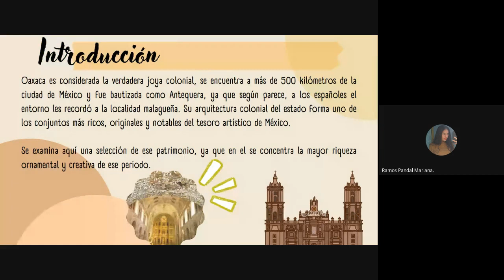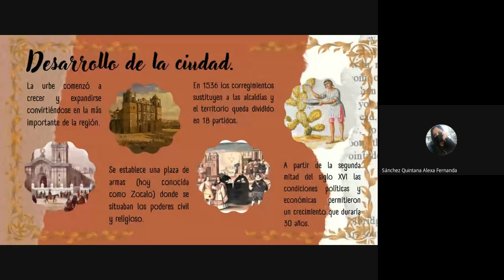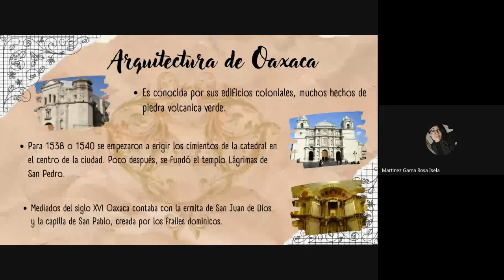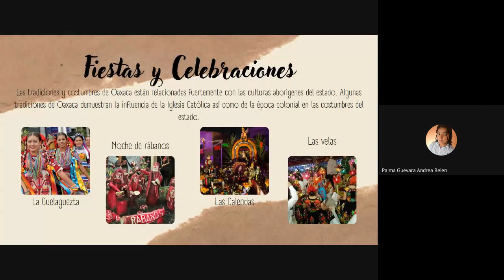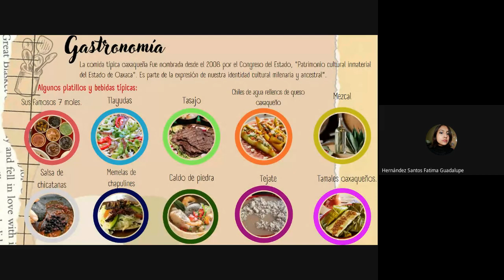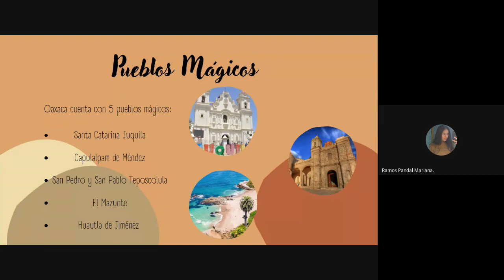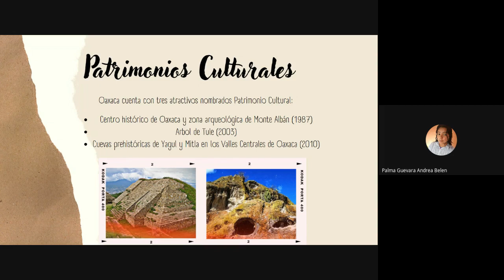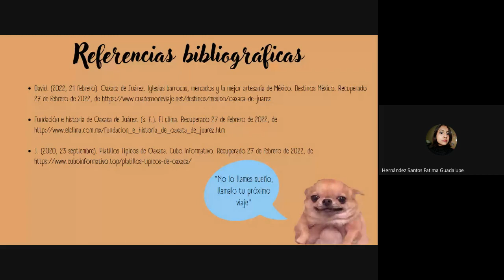2M2- OAXACA- SOCIEDAD Y CULTURA DE MÉXICO MODERNO 2022 02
HERNANDEZ SANTOS FATIMA GUADALUPE
MARTINEZ GAMA ROSA ISELA
PALMA GUEVARA ANDREA BELEN
RAMOS PANDAL MARIANA
SANCHEZ QUINTANA ALEXA FERNANDA